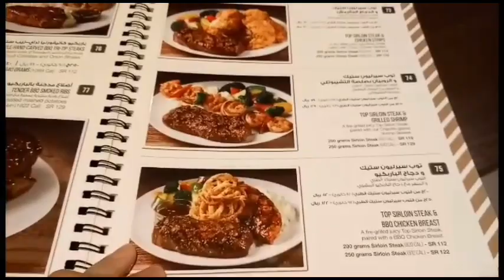🍖UNLI STEAK🍖 STEAKHOUSE KSA with DANNI GIRL 💃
Dears minsan ireward din nten ang ating sarili after a long bc day,  lalo na tayong mga ofw na mlayo sa pamilya,  minsan Food talaga ang kinakapitan pang tanggal ng stress, (kaya nmn ang taba taba q na 😅) tsaka ang pag subabay sa "KADENANG GINTO" kaya nmn ayan 😁

Sana kung sino man makapanuod netoh mapatawa at mapaglaway q kayo heheehhe thank you and enjoy!!

SC: @michiiinnnn